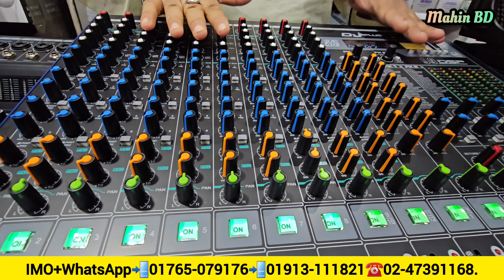সাউন্ড সিস্টেম নিউ কলোকশন কিনুন🔥sound system wholesale market🔥সাউন্ড সিস্টেম পাইকারি মার্কেট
মতিন সাউন্ড সিষ্টেম
দোকান নং-১২/১৩ মুন কমপ্লেক্ (আন্ডার গ্রাউন্ড) পাটুয়াটুলী,সদরঘাট,ঢাকা
মোবাইল - 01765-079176,  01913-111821, 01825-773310, ফোন - 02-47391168

1️⃣সারাদেশে কুরিয়ার-কন্ডিশনে পাইকারি বিক্রয় করা হয়।
2️⃣অর্ডার কনফার্ম করতে পাঁচ শত টাকা বিকাশ করে বাকি টাকা ট্রান্সপোর্ট/কুরিয়ার এজেন্সি থেকে প্রডাক্ট বুঝে নেয়ার সময় পরিশোধ করুন।

Tag
সাউন্ড সিস্টেম,
microphone,
speaker cable price,
stand price,
18 inch speaker,
18 inch ring light price in banglades